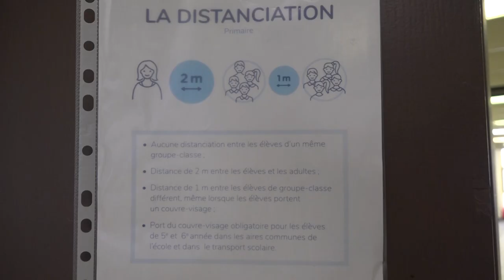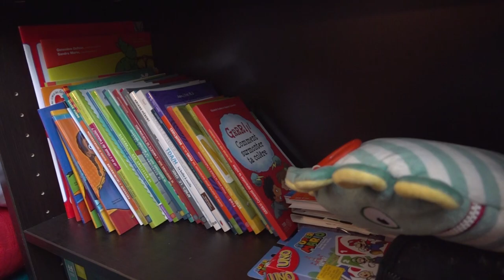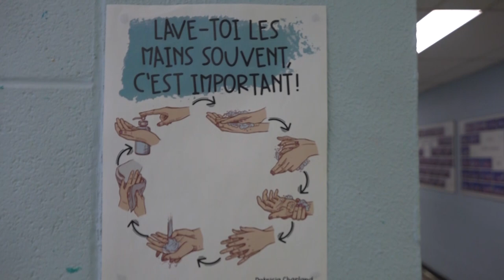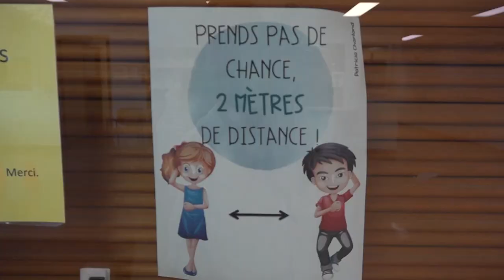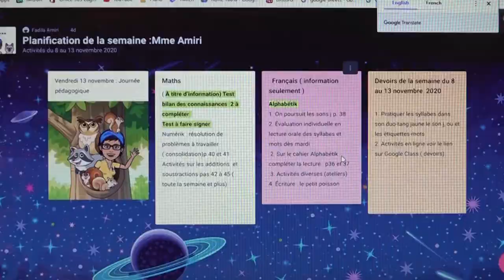École à la maison, confinement; faut-il s'inquiéter du développement des élèves EHDAA du primaire?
Alors que le Québec retombe en confinement serré avec couvre-feu, au moins jusqu'au mois de février 2021, de nombreux parents s'inquiètent sur les impacts des mesures de protection contre la Covid sur leurs enfants avec des difficultés d’apprentissage au primaire.

Professeurs et spécialistes le confirment, le contexte général de la pandémie contribue grandement à augmenter la détresse chez ces jeunes. Distanciation et mesures d’hygiène, peur de la perte des êtres chers et enseignement à distance sont parmi les causes majeures de l’augmentation du niveau d’anxiété.

Cependant, les impacts de la pandémie n’ont pas lieu d’inquiéter les parents plus qu’il ne faut. Les coupures dans les activités parascolaires peuvent représenter, à long terme, un risque de décrochage chez les élèves du secondaire. Toutefois, le temps d’enseignement en présentiel perdu n’est pas encore significatif pour justifier des séquelles importantes chez les enfants du primaire.

L’enseignement en salle de classe reste toutefois préférable à l’enseignement via un écran, encore que les mesures de protection contre la Covid aient des répercussions sur la logistique et les services professionnels.

Un reportage de Marta Raposo
Dans le cadre du cours de journalisme
UdeM
Novembre-Décembre 2020

Remerciements:

École Charles-Lemoyne
Elisabeth De Carvalho -  enseignante en éducation spécialisée
Gilles Gagné - Travailleur Social
Stéphan Abran - Directeur de l'école Charles-Lemoyne
Annick Laverdure - Psychologue en psychologie scolaire au Centre académique Fournier à Montréal
Tanya Vicente - mère de Shawn, Tristan et Nathan
Élèves:
Shawn
Tristan
Nathan
Cassandre
Raphaelle
Brandon

Montréal, le 31 décembre 2020